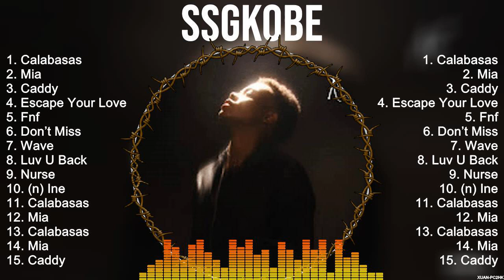SSGKobe Greatest Hits ~ Top 100 Artists To Listen in 2023 & 2024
SSGKobe Greatest Hits ~ The Best Of SSGKobe ~ Top 10 Pop Artists of All Time

[00:00:00] - 01. C̲a̲̲la̲̲ba̲̲sa̲̲s
[00:02:33] - 02. M̲i̲̲a̲̲
[00:04:46] - 03. C̲a̲̲ddy
[00:06:42] - 04. E̲̲̲sca̲̲pe̲̲ Y̲o̲̲u̲̲r L̲o̲̲ve̲̲
[00:09:59] - 05. F̲nf
[00:11:53] - 06. D̲o̲̲n’t M̲i̲̲ss
[00:15:03] - 07. W̲a̲̲ve̲̲
[00:17:13] - 08. L̲u̲̲v U̲̲̲ B̲a̲̲ck
[00:19:30] - 09. D̲o̲̲n’t M̲i̲̲ss